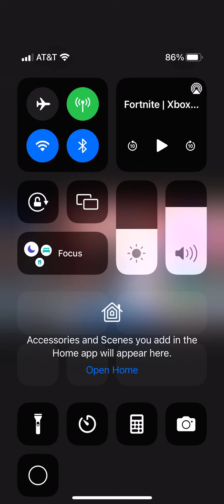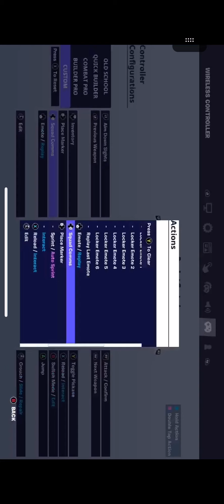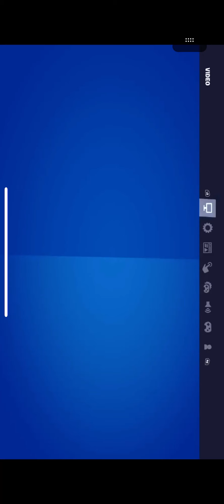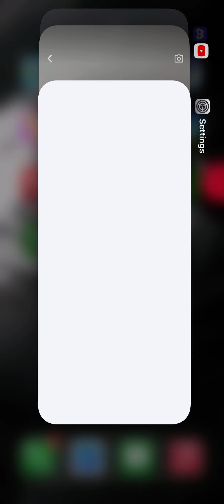Playing on my new Xbox!!!